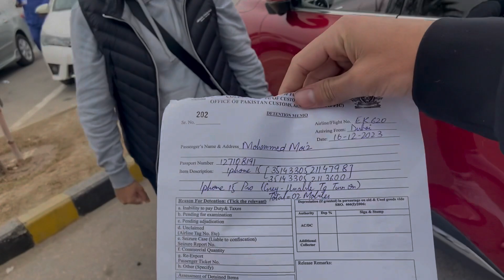CZN KO LANE SAILKOT JANA PAR GEYA 😩 | MARE BAS HO GEY 😭 | vlog | ft | khubaib sheikh❤️